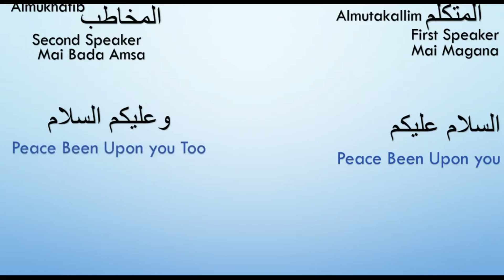Learn English Arabic and Hausa For free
ArewaPro Tv : Is a Channel Founded By a Renowned Computer Scientist and a Linguist, Ibrahim Dogara Doma With The Aim Of Teaching You Arabic, English, Hausa Simultaneously,
Arewapro Tv, Tasha Ce Wanda Sanannen Masani Kuma Kwararren Kamfuta Da Sanin Yaruka Ya Assasa Ta, Da Nufim Koyar Wa Yan'uwa Turanci, Larabci, Da Hausa
      قناة أسسها عالم الحاسوب وماهر في اللغات , لغرض تعليم أبناء الأمة عربية , إنكليزية و هوسا  Arewapro Tv